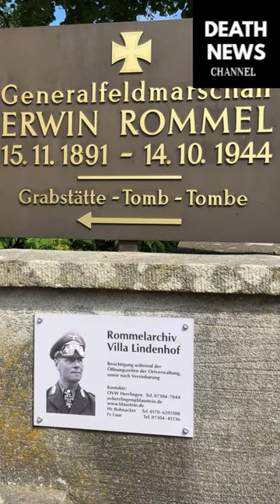How Did General Erwin Rommel Die?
How Did General Rommel Die? General Erwin Rommel, also known as the "Desert Fox," died on October 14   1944, in Herrlingen Germany. He died by suicide, following an order from Adolf Hitler to either face a public trial and be executed or commit suicide and have his family spared. Rommel was implicated in a plot to assassinate Hitler and overthrow the Nazi regime, known as the July 20 plot. Although there is some debate about how deeply involved Rommel was in the plot, he was given the choice to either commit suicide or face a public trial and risk the execution of his family. Rommel chose to take his own life by ingesting a cyanide capsule, which was provided to him by a fellow officer. He was buried with full military honors and initially hailed as a hero by the German people, but the Nazi regime soon suppressed any public displays of mourning for him.